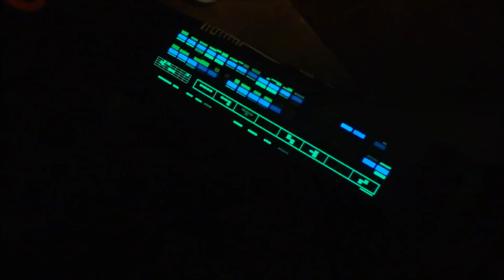Hatsune Mikuo Jacket with flashing panels for Otakuthon 2012 Raves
I just pimp My Cosplay
Music form the: Pithune - Otaku Hardcore Revolution 2011
Song: The Pitcher - Mad Killer
to attach the panels on the jacket arms I used Velcro strips...and Velcro strips and Velcro strips...
I used the Velcro strips, just as in another video talking about these flashing panels, someone suggest to use velcro pads